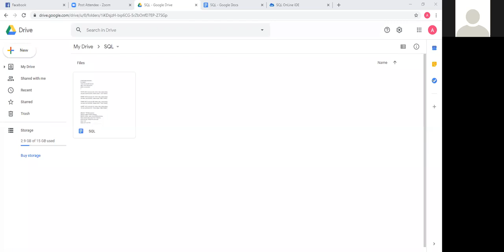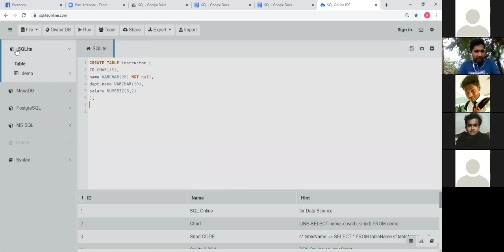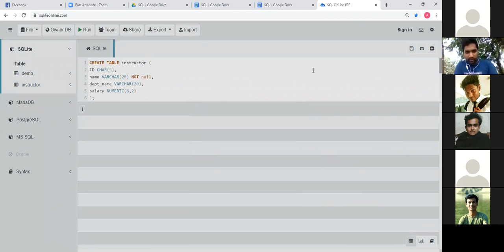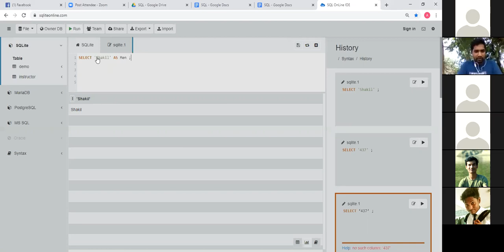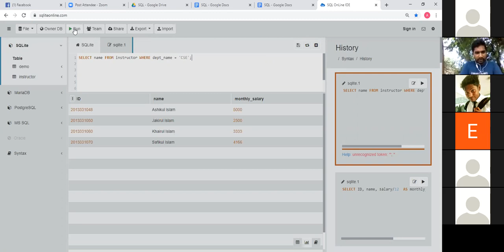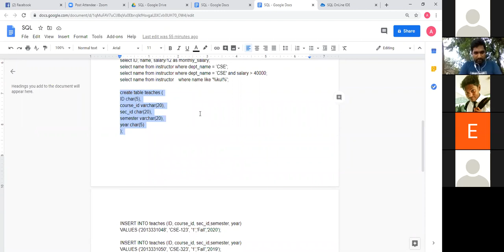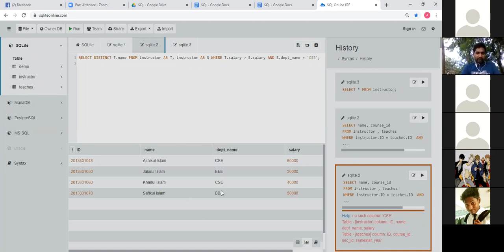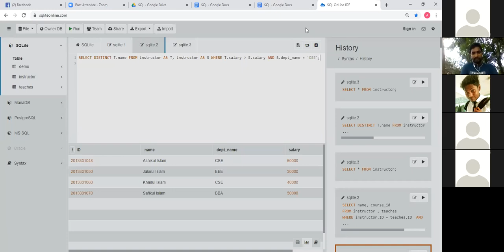Database class 01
Ashikul Islam Shakil